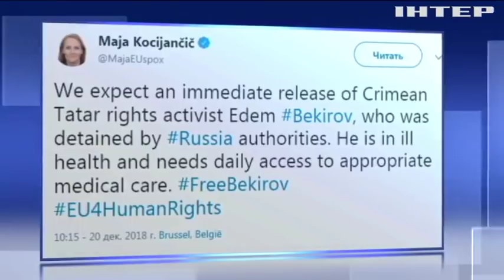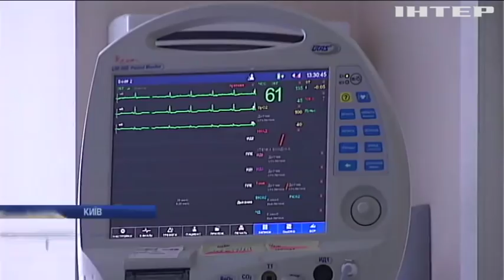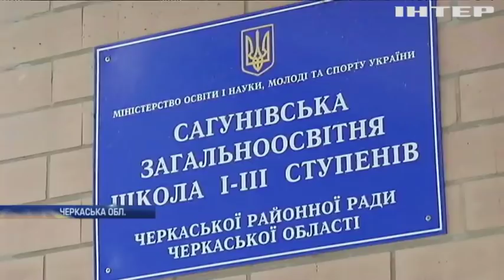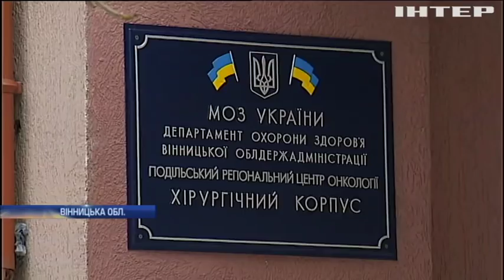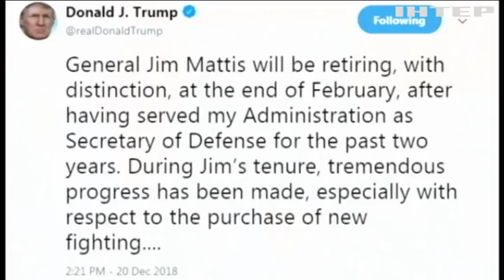Новости 12:00, выпуск за 21 декабря 2018 года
Головні події на цю годину: На Донбасі зафіксували вісім порушень тиші за добу. У Міноборони назвали плани України щодо Азовського моря. Нідерланди подадуть в суд на Росію.